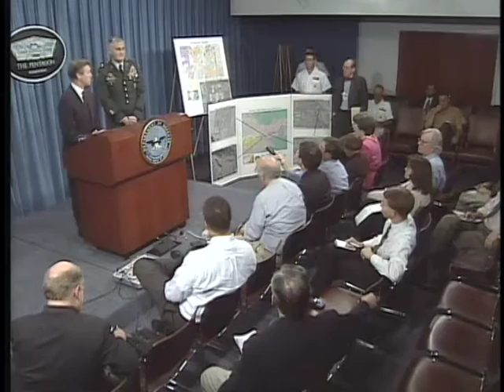DOD PRESS ADVISORY, 20 AUG 1998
Kenneth H. Bacon, assistant secretary of Defense for Public Affairs, introduces Secretary of Defense William S. Cohen and U.S. Army Gen. Hugh Shelton, the chairman of the Joint Chiefs of Staff, during a press brief at the Pentagon in Arlington, Va., Aug. 20, 1998. Cohen gave a brief on the military strikes conducted by the United States in response to the attacks on the U.S. Embassies in Kenya and Tanzania while Shelton provided the operational details that destroyed various facilities supporting international terrorist groups in Sudan and Afghanistan. (DoD video/Released) [75614331_xxx_fc.mov]